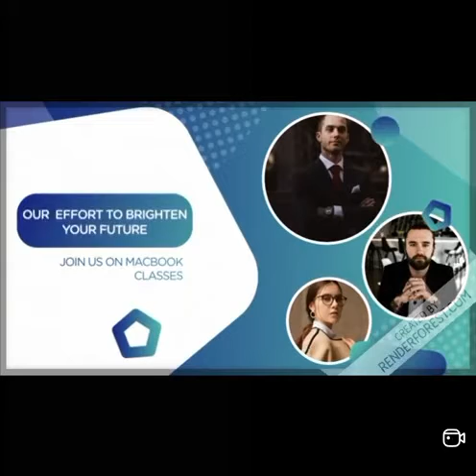MacBook Classes Trailer Video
This video is about introduction of MacBook classes where you will get information of our upcoming videos and the tips and tricks we provide to crack your exam.